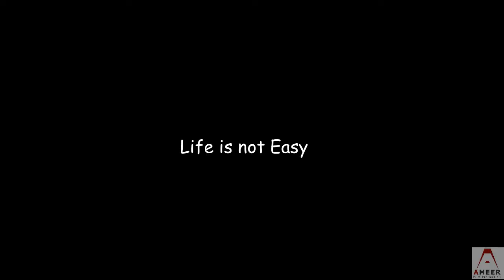Bachelor's One Day | Official Trailor | Releasing 8th Oct 2019 | Ameer Hamza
A story of bachelor about his one day, he faced a lot of difficulties at that day but never give up he struggled a lot for success and what will be his luck and life and how will be his day we will tell you in short film, comming on 8 oct 2019,
watch this trailor
enjoye
you will love it if you realy love it than share it with your bachelor friends..

thanks and regards : Ameer & Team